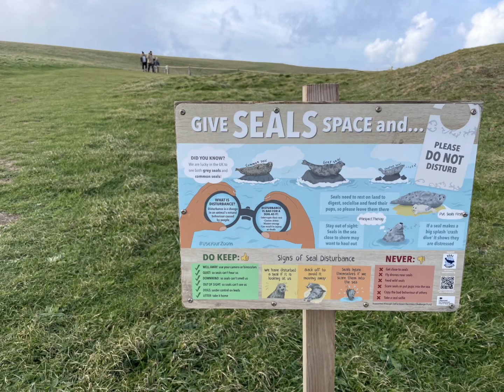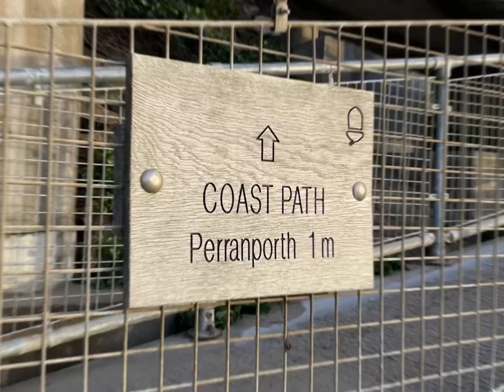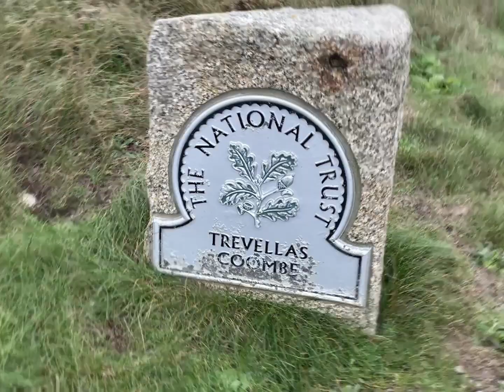SW Coast Path (stage 4): Newquay - Porthtowan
Another section of the coast path complete in anti-clockwise fashion. Starting at Newquay and ending in Porthtowan. We walked this section in the last weekend of November 2022.